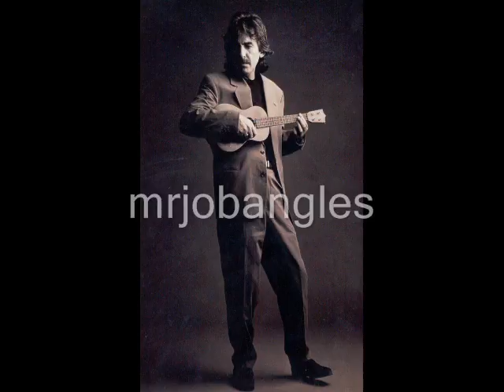George Harrison - Blow Away